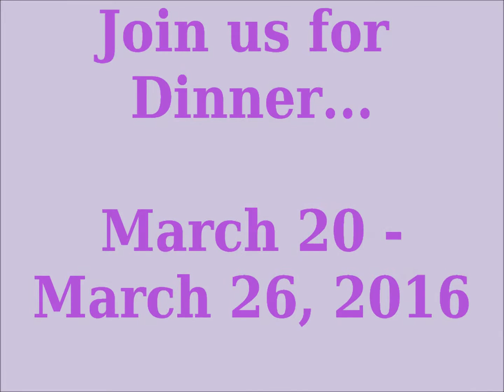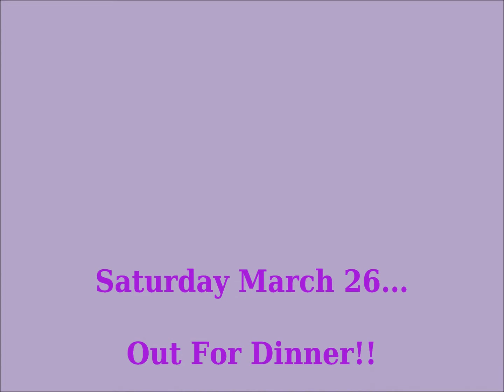Join Us For Dinner March 20 March 26, 2016 YT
Sharing what we had for dinner from March 20 - March 26, 2016 :)